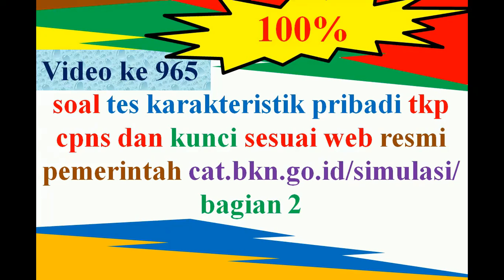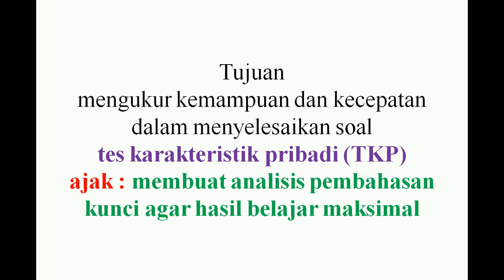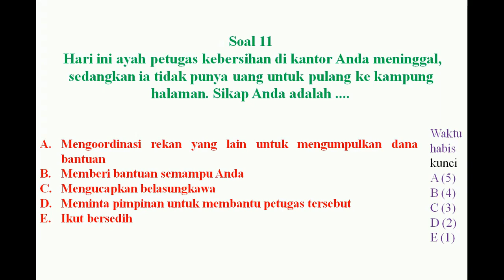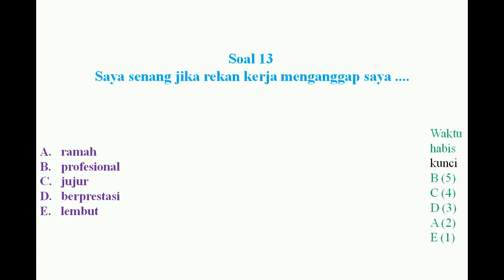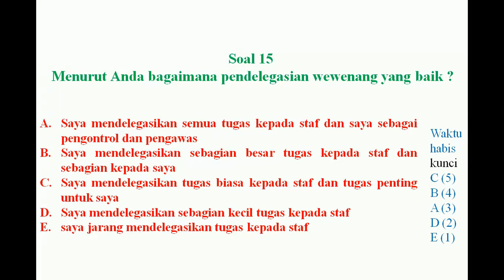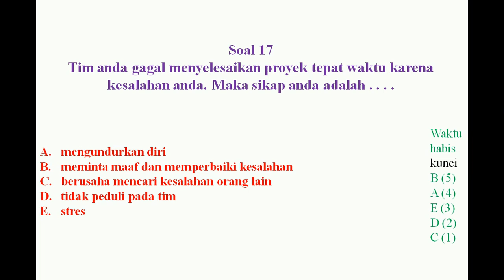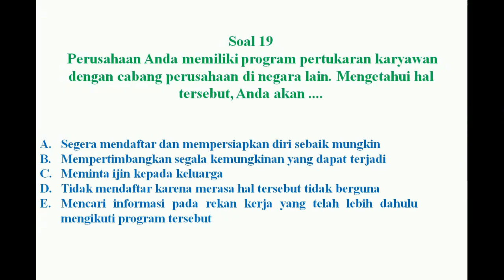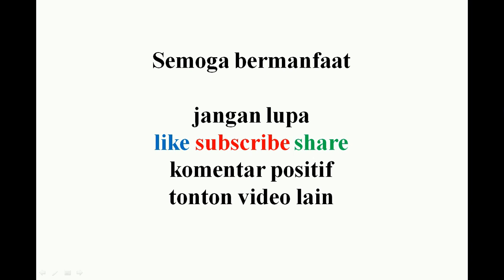soal tes karakteristik pribadi tkp dan kunci sesuai web resmi pemerintah simulasi cat bkn go id (2)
soal tes karakteristik pribadi tkp cpns dan kunci sesuai web resmi pemerintah simulasi cat bkn go id bagian 2

untuk no 13 pilihan ganda A skor 1 bukan 2

(1) matematika
(2) youtube